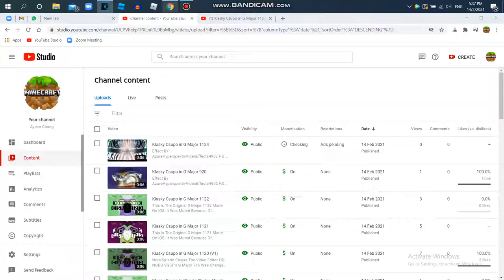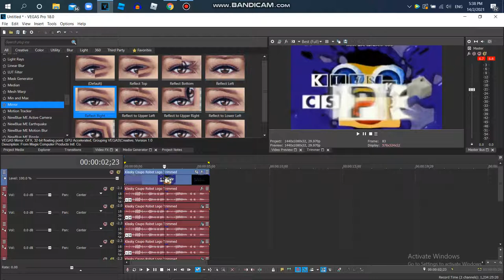How to Make G Major 1125